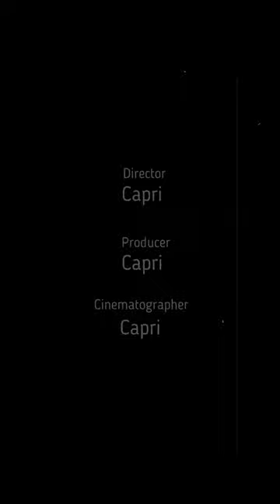Halloween #2 HORROR U DENTYSTY!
Zapraszamy na kolejny film z cyklu Halloween. Dziś proponujemy "Horror u dentysty". To wydarzyło się naprawdę!